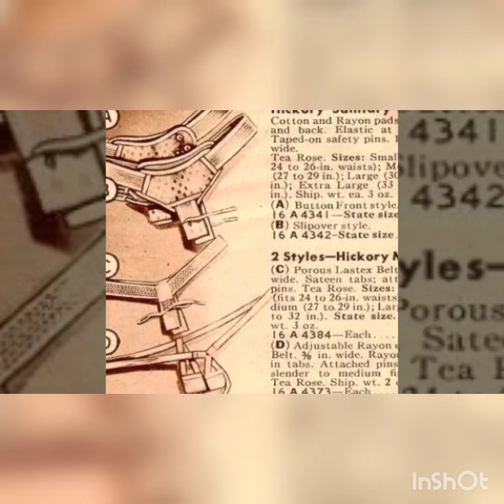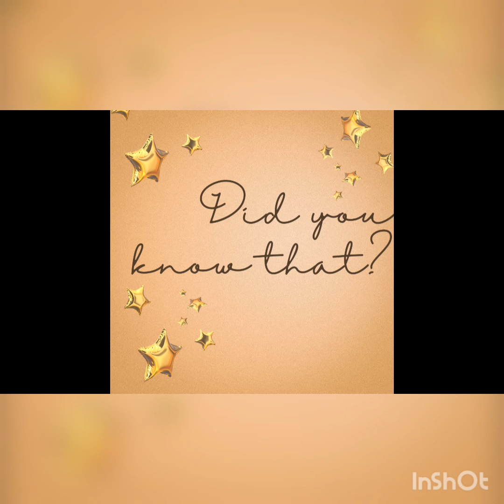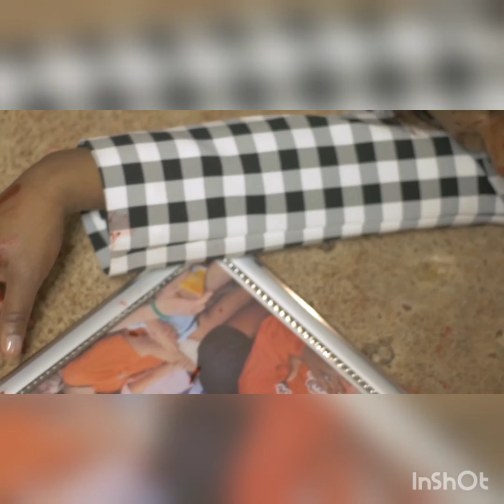MyQuality Is For Real: En'Rico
Welcome back to MyQuality Is For Real!! Here's a new episode with another Quality person who has Real Purpose!! En'Rico is a Ohio native who now lives in Arizona. He's a jack of many trades. Photography and vlogging being 2 of them. Check out this episode of us chopping it up about his journey to becoming the man we see today.